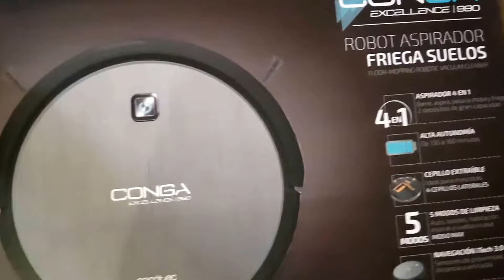Robot aspirador fregasuelos CONGA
Hola os presento el robot aspirador modelo CONGA EXCELLENCE 990.De la casa CECOTEC.
Puede aspirar barrer y fregar cambiando a otro deposito que trae llenandolo de agua se le puede añadir alunas gotas del producto que queramos de fregasuelos.trae una ,mopa un filtro y 2 cepillos giratorios de repuesto.
La caja tambien incluye su mando a distancia y base con transformador de carga.
Es fabricacion española concretamente se fabrica en valencia.no hay problema de repuestos e accesorios si tenemos que pedir.
ENLACES DE COMPRA AMAZON
Robot conga
repuesto rodillo central
kit de repuestos para conga excelence 990
TENEIS UN SEGUNDO VIDEO CON EL RESULTADO Y EL CAMBIO A FREGASUELOS EN EL CANAL.
bueno como siempre darle like compartir y susbribete a mi canal.
VIDA FACIL S.O.S.